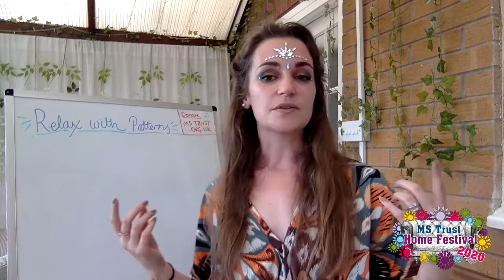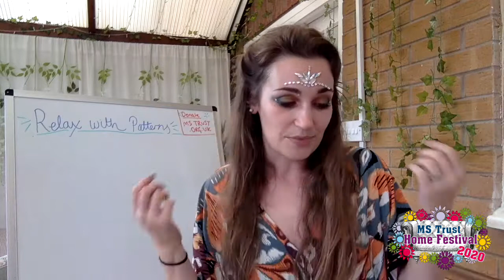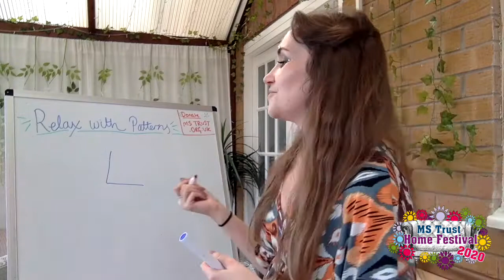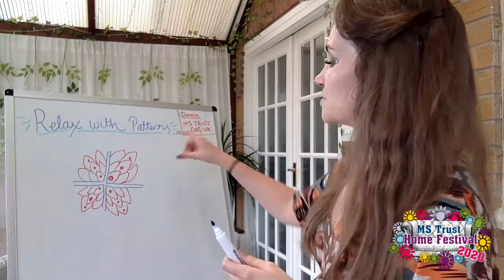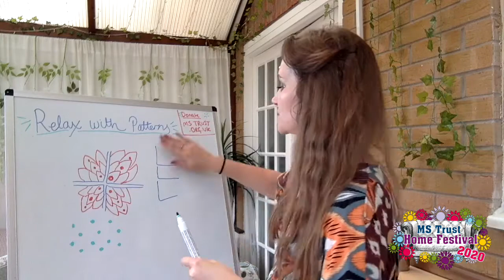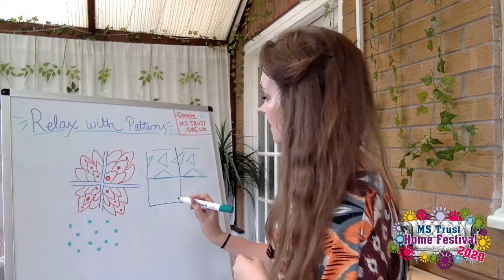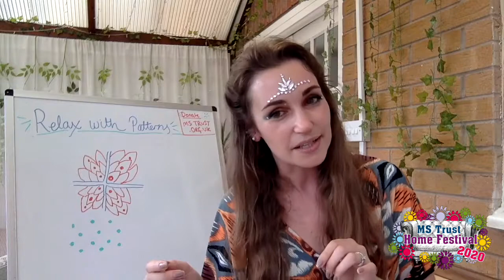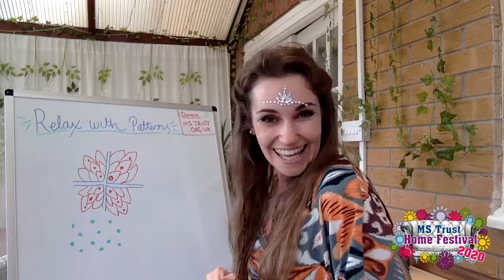Pattern Drawing for Relaxation with Jessie Ace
Jessie Ace is a podcaster and illustrator who lives with MS.
As mentioned in the video, if you'd like to download pattern sheets for the workshop, visit
There are competitions and weekly activities with live videos from Jessie.